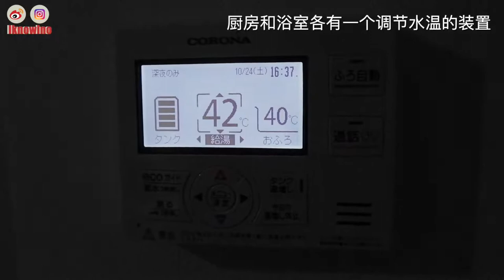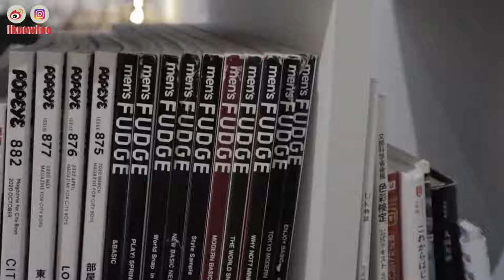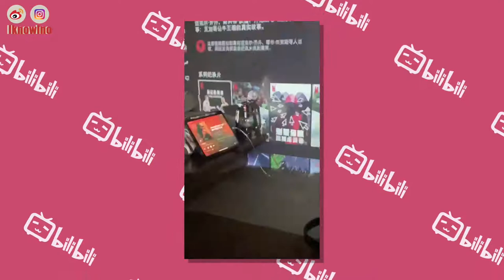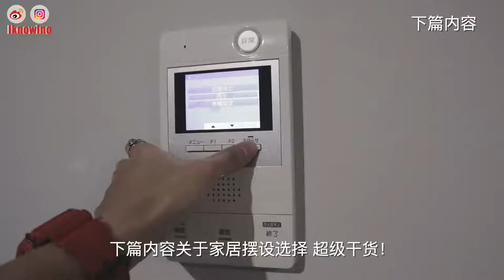「VLOG」月租6000人民币 在东京独居的男生房间长什么样？（上篇）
ins/weibo：lknowlno